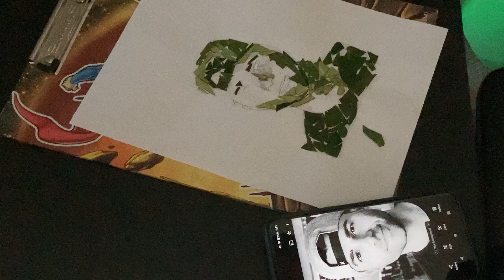Drawing Mark Rober with leaves. Crunch labs challenge week 4. Full process.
Crunch labs challenge week 4. Full process. Sorry if it doesn't look like Mark Rober. If you want to watch the shorter version of this video look in the cards or click this link